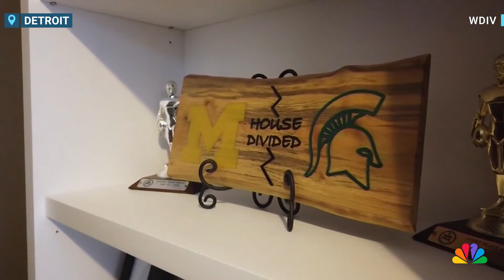Family of Jake Moody prepare for Lions vs. 49ers NFC Championship game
The parents of Jake Moody are faced with a difficult choice as they prepare for the Lions vs. 49ers NFC Championship game. The Moody family shares their plans to root for their son despite being long-time Detroit Lions fans. WDIV's Rod Meloni reports.